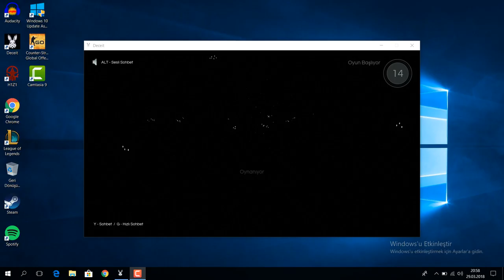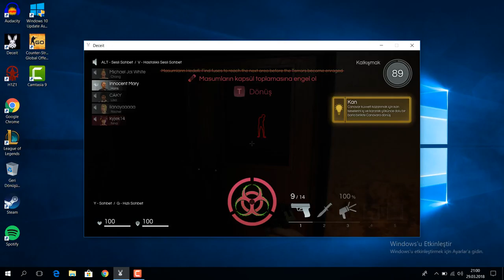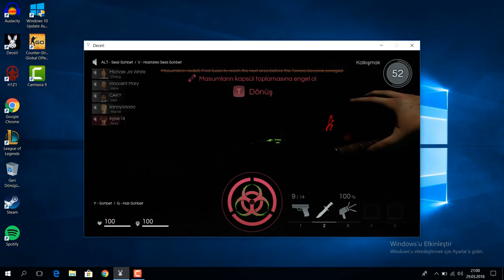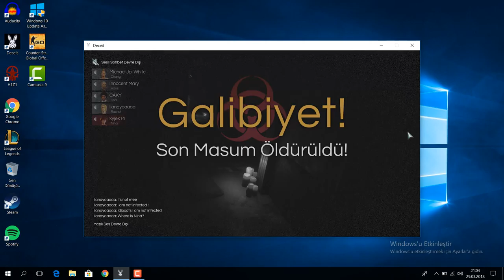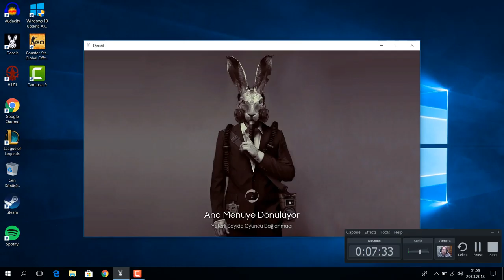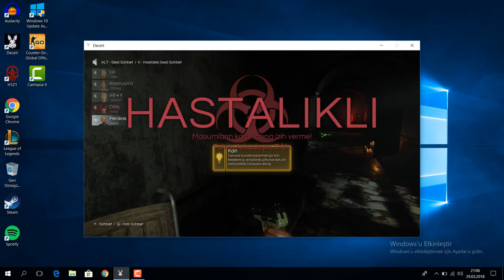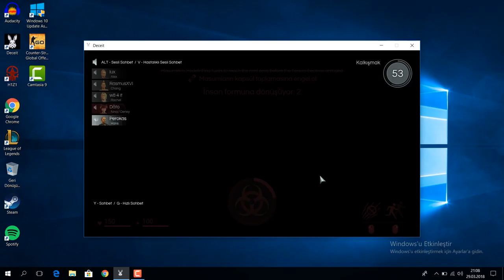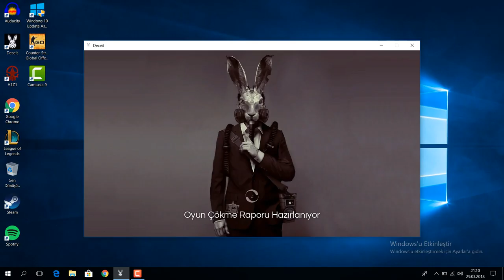Deceit oynuyoruz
Merhaba arkadaşlar ben Gökhan B. Bugün sizlerle beraber Deceit oynuyoruz.İyi eğlenceler.